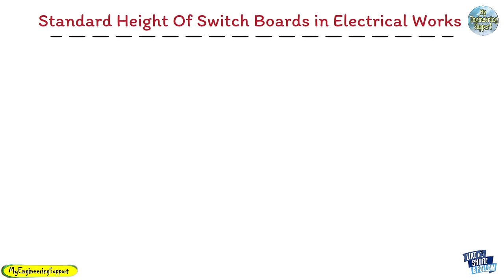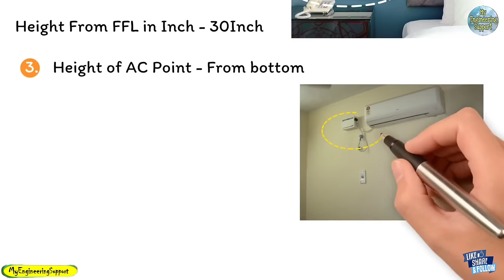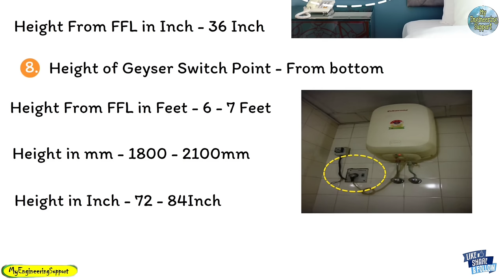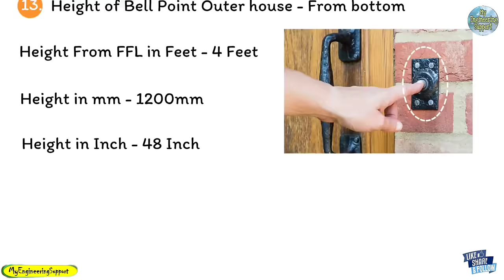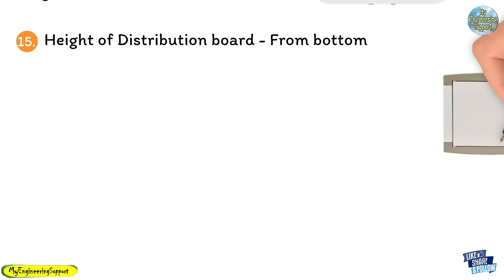All Switch Socket Board Height from floor | कौन सा स्वीच बोर्ड कितनी हाइट पर लगता है ?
Topic Covered

Height of Power Socket and Switch from the floor for House
सॉकेट और स्विच की ऊचाई फ्लोर से कितना होगा
घर मे Switch Board और Electrical Point की Height क्या रखे ?
पावर सॉकेट और स्विच की ऊंचाई फ्लोर से कितना होना चाहिए
Height of Different Electrical Switch Board
कितनी Height पर Switch Board दे।
Electrical Work
height of switchboard and power socket
स्विचबोर्ड पावर सॉकेट कितनी हाइट पर लगाएं
Electric switchboard Kitni height par Lagaye
मैन स्विच बोर्ड की ऊंचाई कितनी होती हैं।
switch socket board height,